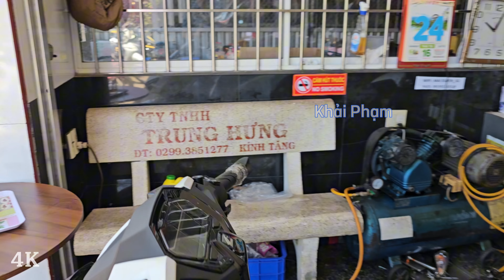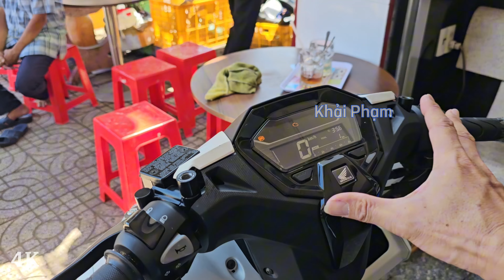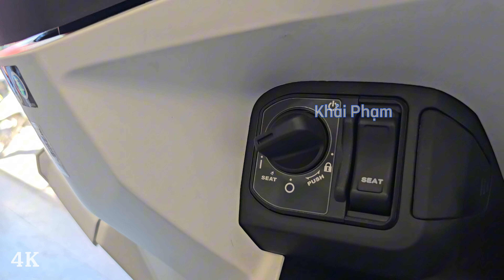Báo giá VARIO 160ABS nhập khẩu Indonesia ngày 25/04/24 tại CH Mai Duyên. Khải Phạm